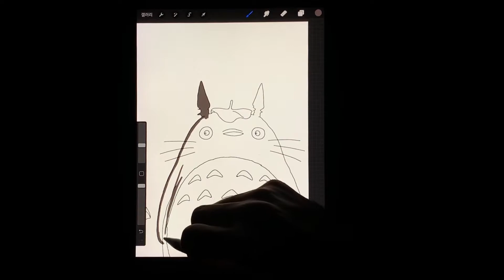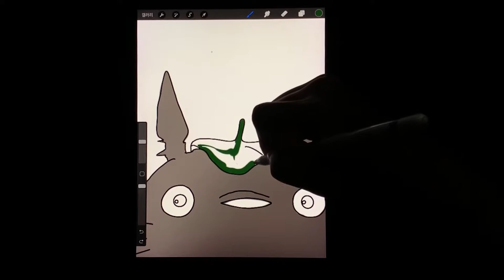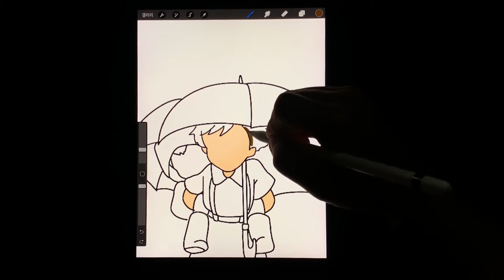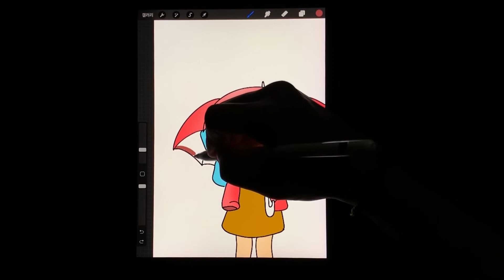이웃집 토토로 - iPad drawing